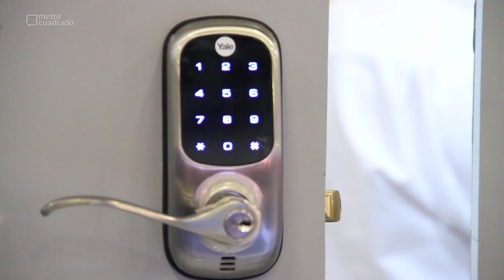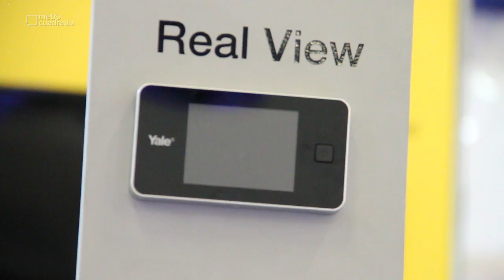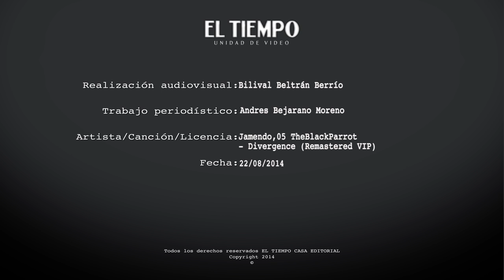Tecnología al servicio de su hogar